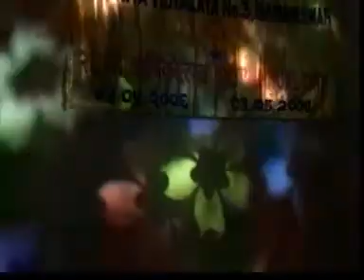annual function 2006 kendriya vidyalaya no. 3 bbsr by dibya debasish